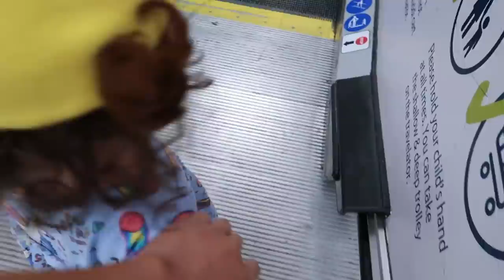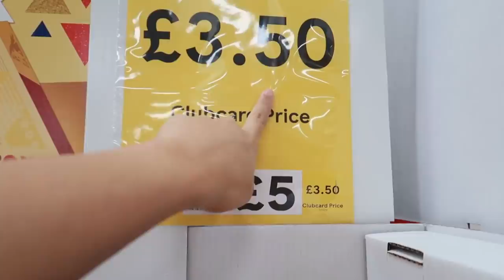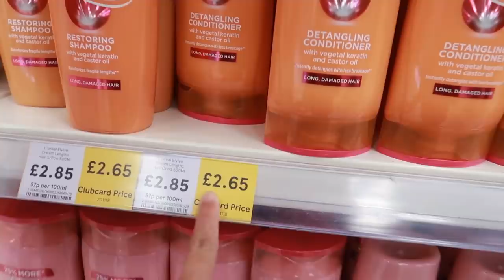GURO DATI SA THAILAND BASURERA SA UK NGAYON! FILIPINA BRITISH LIFE IN UK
I hope you enjoyed😊 Lots of love from us❤️